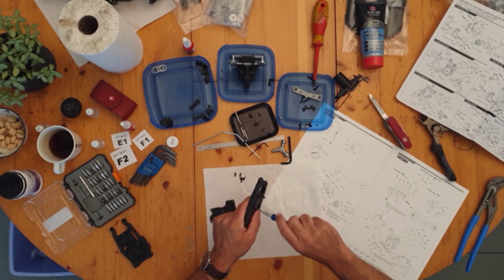Construire une voiture RC - Mugen Seiki MBX8 eco Time Lapse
Installe-toi et profite de ce build de ma voiture RC.

Enjoy this Mugen MBX8 time lapse!